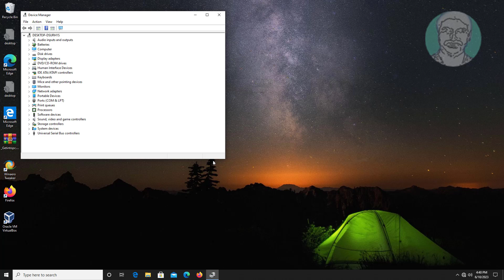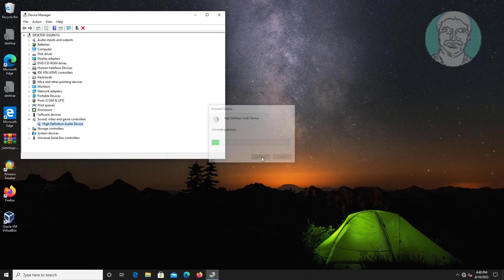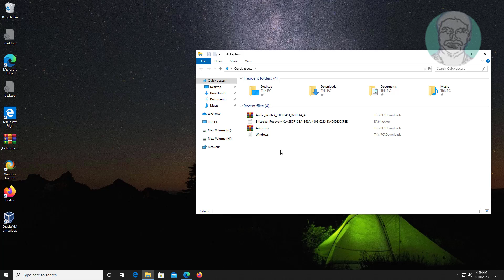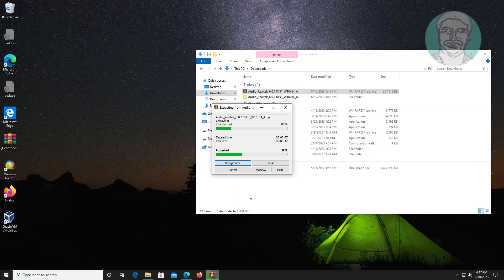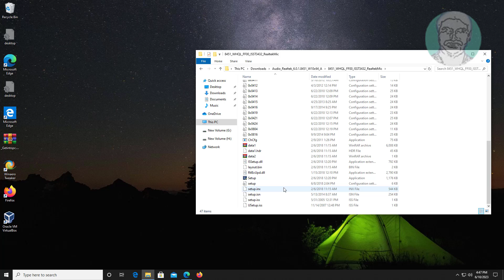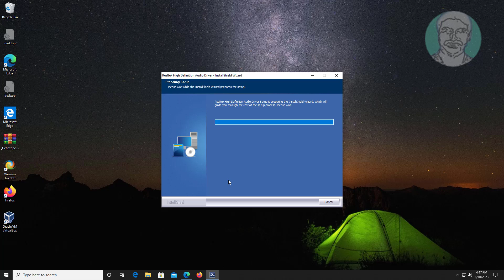Laptop Speakers Not Working But Headphones Work Windows 10/11 [*FIXED*]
This Tutorial helps to Laptop Speakers Not Working But Headphones Work Windows 10/11 [*FIXED*]

00:00 Intro
00:11 Method 1 - Change Volume Mixer Settings
00:37 Method 2 - Reinstall Audio Driver Software
01:08 Method 3 - Install Driver From Manufacturer Website
03:40 Closing